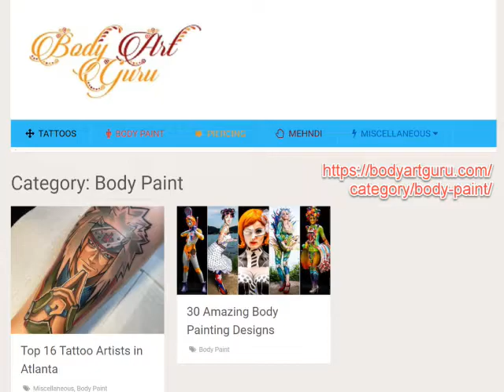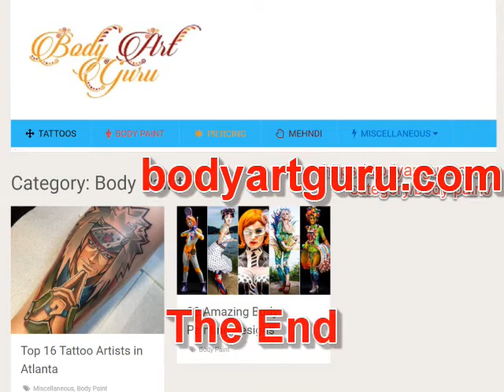Body Art Guru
30 Amazing Body Painting Designs
Pictures change regularly